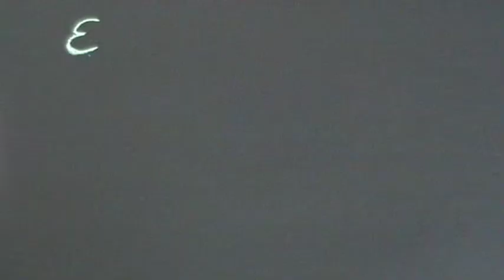Weekend on the Sun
Ein Film von Cindy, Kenny, Melli, Kevin, Julia, Philipp, Lena über die Zukunft. Produziert von SchülerInnen der 5. - 7. Klasse während der Sommerferien in der Sekundarschule Völkerfreundschaft aus Köthen.